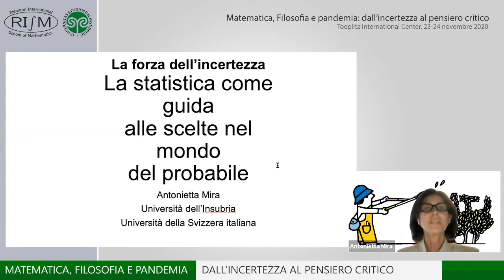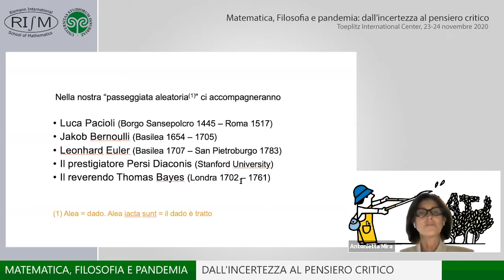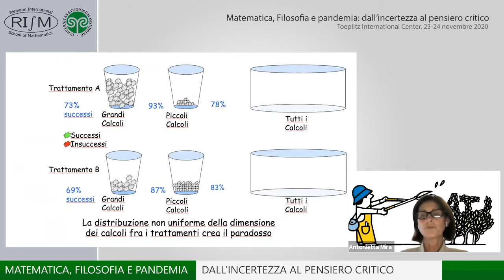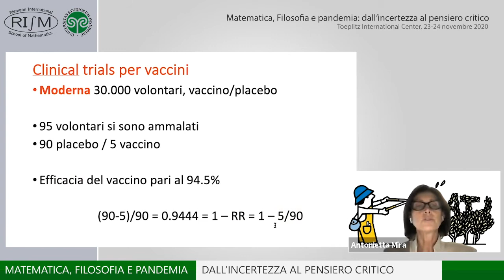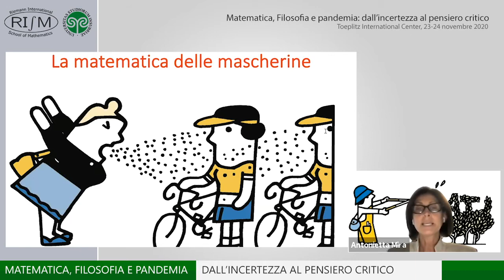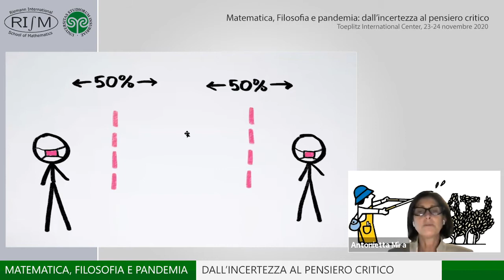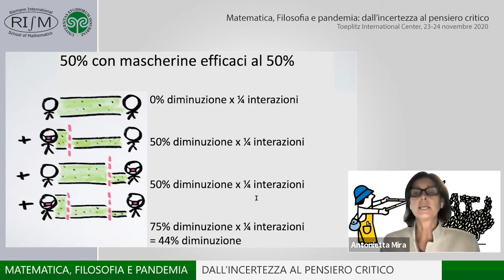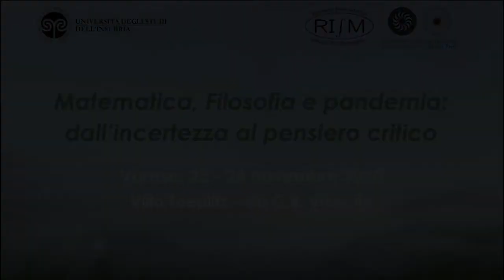Matematica, Filosofia e pandemia: dall'incertezza al pensiero critico - giorno 2 pomeriggio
24 novembre 2020.
Quarta edizione del Rism course organizzato dalla Riemann international school of mathematics dell’Università dell’Insubria, che ha sede a Villa Toeplitz, a Varese, ed è diretta dal professor Daniele Cassani.

Organizzazione e direzione scientifica dell'iniziativa è dei professori Daniele Cassani e Fabio Minazzi.
Intervento
La statistica come guida alle scelte nel mondo del probabile, Antonietta Mira, Università dell'Insubria
Chiude Armando Massarenti (Il Sole 24 ore e Cnr)